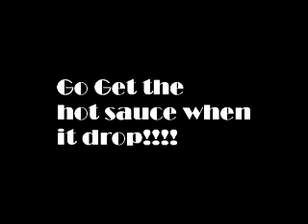The GoodFeathaz epk Trailer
Representing 2000 CROWS The GoodFeathaz speak on there views in this epk preview,if you want to see full version please